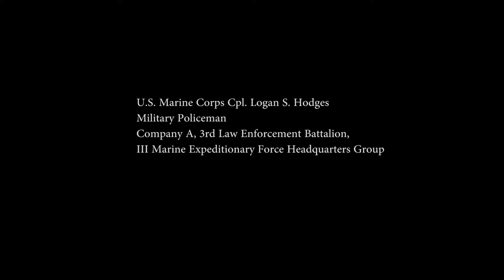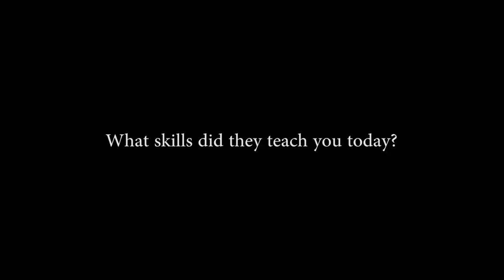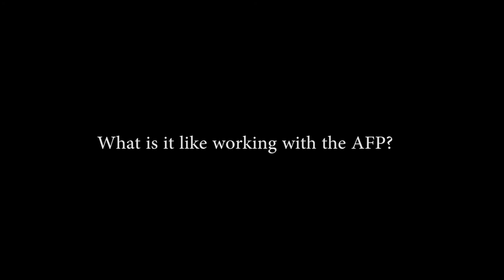U.S. Marines, Philippine Marines and Sailors Practice Non-lethal Controlling Holds (Interview)